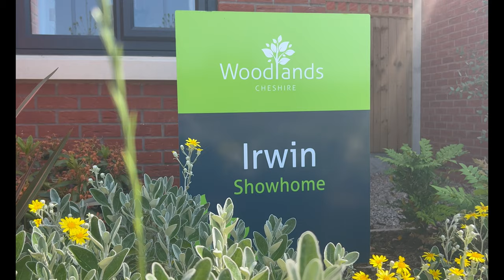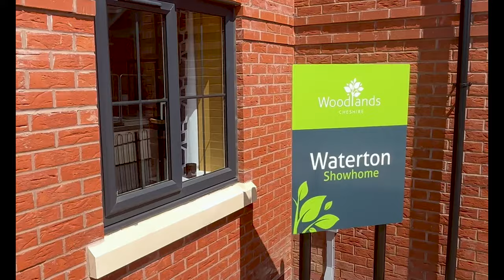Woodlands Development Video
A tour of the Woodlands Development in Winsford Cheshire!

Woodlands is an attractive new development of 268 low carbon homes in Winsford, Cheshire. The development is a joint venture between QWest Homes (Cheshire West and Chester Council ‘CWAC’ & EQUANS) and Riverside Group Ltd.

The development offers a range of stylish and well-presented detached, semi-detached and mews properties. Ranging from two to four bedrooms, the development is perfectly suited for first-time buyers, professionals, and young families.

The development creates refreshing opportunities to begin the initial steps onto the property ladder as well as creating new possibilities for those who are in need of a larger home.

Location

Winsford, situated near the picturesque River Weaver, is a remarkably beautiful location in the heart of the Cheshire countryside. The immediate local neighbourhood boasts an extensive range of amenities including shops, eateries, a leisure centre, a swimming pool, and sports ground.

Winsford town centre is also home to a vast array of high street and independent shops.  The area enjoys excellent commuter links to the A49 and M6 as well as Winsford Railway Station which is just 5 minutes away. For families with children, there are a variety of nearby schools graded ‘Good’ and ‘Outstanding’ by Ofsted. Popular nearby family attractions like Chester Zoo, Blue Planet Aquarium, Oulton Park, and Delamere Forest also mean that an exciting day out is never far away.

Woodlands, Roehurst Lane, Winsford, CW7 2DF